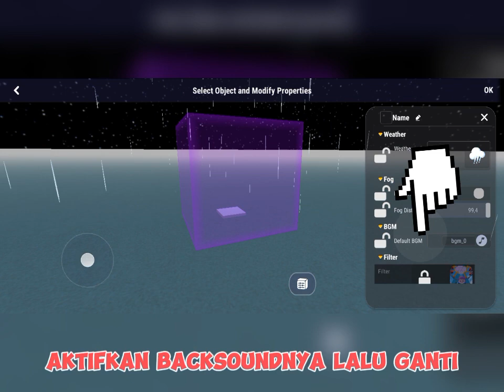TUTORIAL MENGGANTI SKYBOX , CUACA, KABUT , DAN MUSIK BACKGROUND MENGGUNAKAN MEKANISME TRIGGER